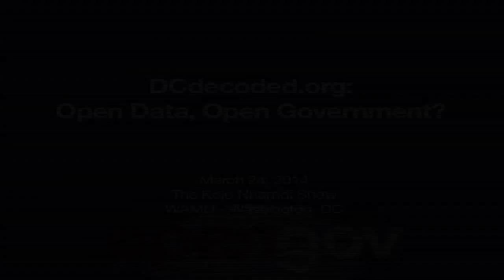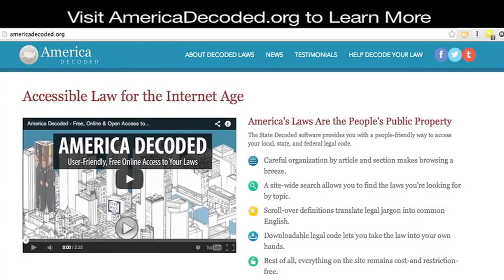"DCdecoded.org: Open Data, Open Government?" - The Kojo Nnamdi Show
The Kojo Nnamdi Show: "D.C. Decoded: Open Data, Open Government?"

All D.C. residents are expected to abide by the D.C. Code, a compilation of all city laws and regulations. But until recently, most residents didn't have easy online access to the code itself. A coalition of advocates and civic hackers recently released a new website, DCDecoded.org, which attempts to shed light on the inner workings of local government. Kojo talks with advocates inside and outside government about the promise and limitations of open government initiatives.

Guests

Seamus Kraft
Executive Director & Co-Founder, OpenGov Foundation

Josh Tauberer
"civic hacker" and founder, GovTrack.us

Traci Hughes
Director, DC Office of Open Government

V. David Zvenyach
General Counsel, D.C. Council